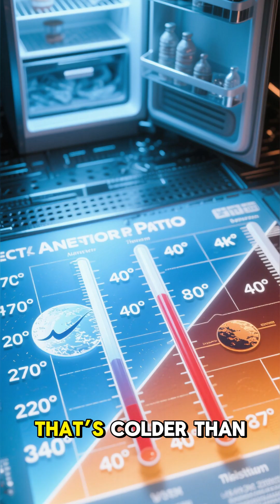Mercury Is Freezing at Night — Literally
Mercury may reach 430°C during the day,
but at night it drops to –170°C because it has almost no atmosphere to trap heat.
A planet of fire AND ice. ❄️🔥